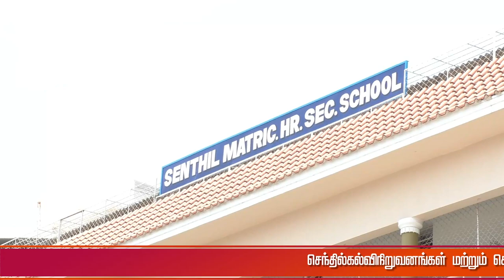செந்தில் கல்விகுழுமம் சார்பில் தருமபுரி அரசுமருத்துவக்கல்லுரி மருத்துவமனையில் இலவசமதியஉணவு திட்டம்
செந்தில் கல்விகுழுமம் சார்பில் தருமபுரி அரசுமருத்துவக்கல்லுரி மருத்துவமனையில் இலவசமதியஉணவு திட்டம்   தர்மபுரி அரசு மருத்துவக் கல்லூரி மருத்துவமனையில் கடந்த 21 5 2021 முதல் கடந்த இரண்டு வருடங்களாக செந்தில் கல்வி அறக்கட்டளை மற்றும் செந்தில் கல்வி குழுமங்கள்  தர்மபுரி மற்றும்  அதியமான் கோட்டை சார்பில் தர்மபுரி அரசு மருத்துவக் கல்லூரி மருத்துவமனை வளாகத்தில் சிகிச்சைக்கு வரும் நோயாளர்களின் உதவியாளர்களுக்கு உதவும் வகையில் இலவச மதிய உணவுத் திட்டம் தொடங்கப்பட்டு நாள்தோறும் 250 நபர்களுக்கு ஆண்டின் 365 நாட்களும் மதிய உணவை செந்தில் கல்வி அறக்கட்டளையின் நிறுவனர் செந்தில் கந்தசாமி தலைமையில் வழங்கப்பட்டு வருகிறது  .செந்தில் கல்வி அறக்கட்டளையின் துணைத் தலைவர் திருமதி மணிமேகலை கந்தசாமி அவர்களின் பிறந்த நாளை முன்னிட்டு மே 21 ஆம் தேதியில் தொடங்கப்பட்ட இலவச மதிய உணவு வழங்கும் திட்டம் இரண்டு ஆண்டுகள் முடிவடைந்து மூன்றாம் ஆண்டில் அடியெடுத்து வைத்துள்ளது மூன்றாம் ஆண்டு சிறப்பிக்கும் வகையில் சிறப்பு விருந்தினராக தர்மபுரி சட்டப்பேரவை உறுப்பினர் எஸ் பி வெங்கடேஸ்வரன் தர்மபுரி நகர மன்ற உறுப்பினர் திருமதி லட்சுமி நாட்டார் மாது தர்மபுரி அரசு மருத்துவக் கல்லூரி பொறுப்பு முதல்வர் டாக்டர் ரமேஷ் பாபு மருத்துவர் காந்தி உள்ளிட்டோர் கலந்து கொண்டு இலவச மதிய உணவு மூன்றாம் ஆண்டு தொடக்க நாள் நிகழ்ச்சியை தொடங்கி வைத்தனர் நோயாளர்களின் உதவியாளர்களுக்கு சிறப்பு உணவு  இனிப்பு காரத்துடன் வழங்கப்பட்டது இந்நிகழ்ச்சியில் தர்மபுரி செந்தில் மெட்ரிக் பள்ளி நிர்வாக அலுவலர் சக்திவேல் மற்றும் செந்தில் பள்ளியை  சார்ந்த ஆசிரியைகள் மற்றும் ஆசிரியர்கள் கலந்து கொண்டனர் மதிய உணவு திட்டமானது மேலும் சிறப்புடன் நிரந்தரமாக தொடர்ந்து நடைபெறும் என செந்தில் கல்வி அறக்கட்டளை மற்றும் செந்தில் கல்வி குழுமங்களின் சார்பில் தெரிவிக்கப்பட்டுள்ளது.